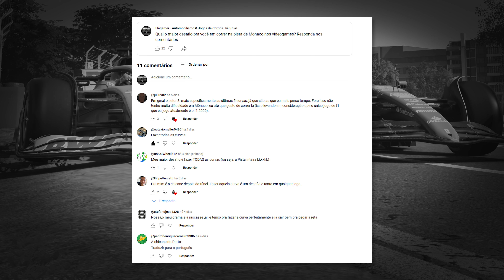Odeia correr em Monaco no F1? Por que ela é tão DESAFIADORA?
Flagamer analisa alguns pontos que justificam os motivos do circuito de Monaco ser tão desafiadora nos jogos de Formula 1 desde a época do 16-bit com os jogos do Ayrton Senna até os jogos mais atuais de Formula 1.

Edição: Flagamer
Thumbnail: Gabriel Jaquetti

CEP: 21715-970